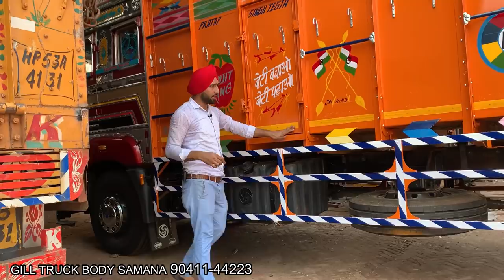ashok leyland 1920 truck body and cabin full review